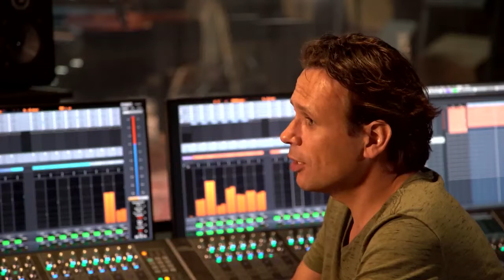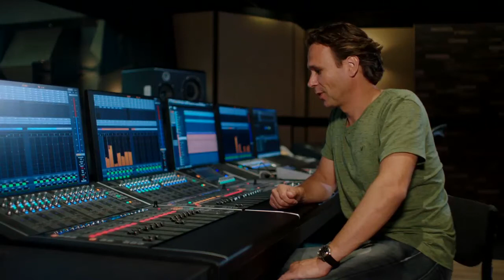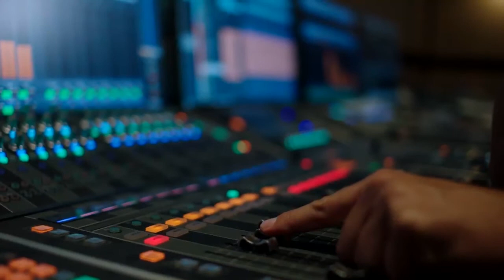Hoe Martijn Schimmer de tune van The Voice componeerde - BM videopartner van de maand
SMP Amsterdam maakt internationaal bekroonde muziek voor tv-programma’s, dramaseries, speelfilms, live events, commercials en documentaires. Vanuit acht state-of-the-art studio’s werkt SMP aan haar constante passie: verhalen van programmamakers de juiste muzikale ondersteuning en emotie geven.

Inmiddels is het alweer tien jaar geleden dat componist en producer Martijn Schimmer werd gevraagd muziek te componeren en produceren voor The Voice. Dat dit ooit zo’n succes zou worden had niemand verwacht. Na tien jaar is de muziek van The Voice in ruim 180 landen te horen, nog steeds met die herkenbare tune.